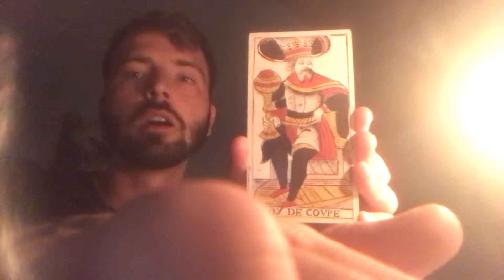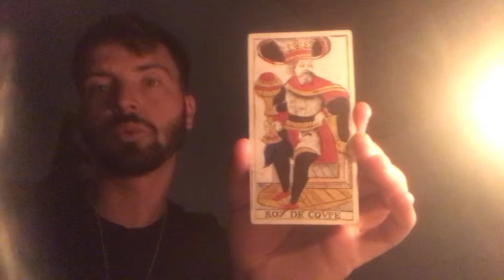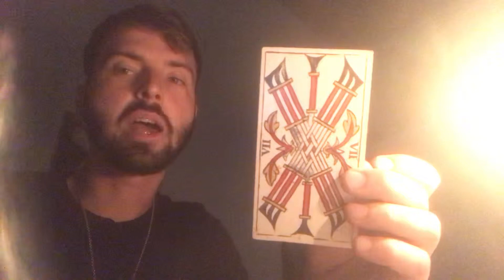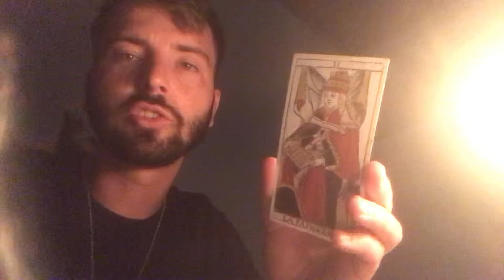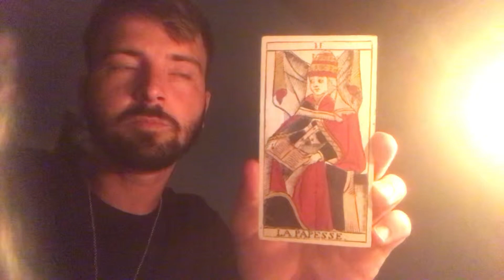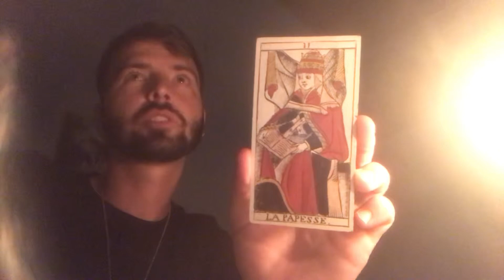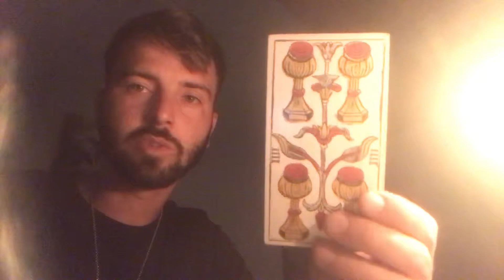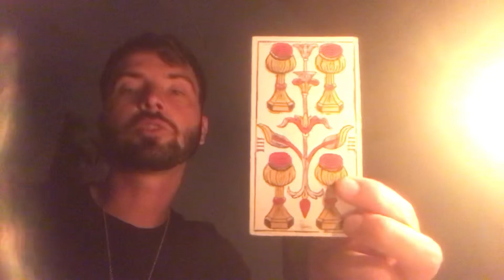AH solstice reading June 23-19